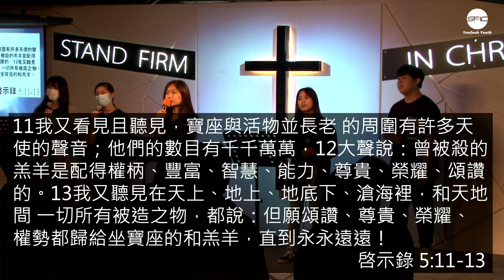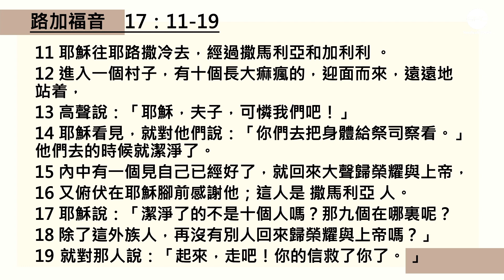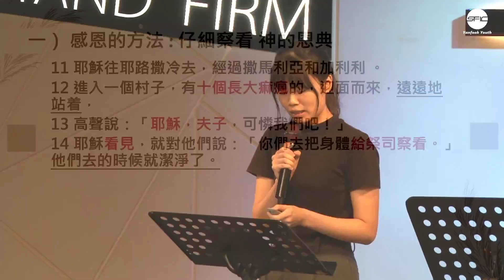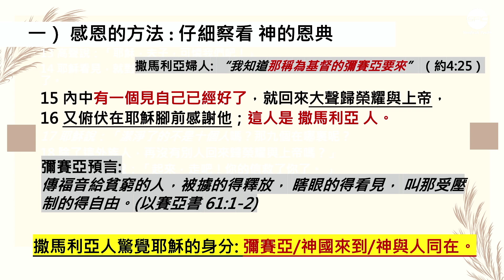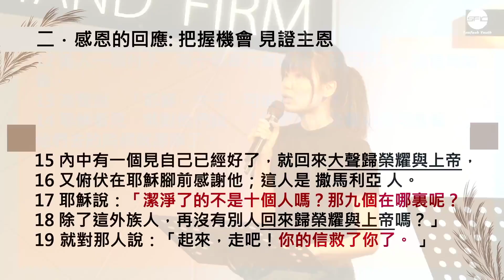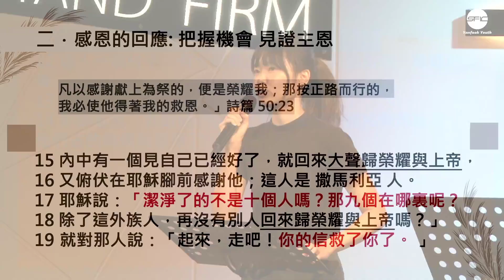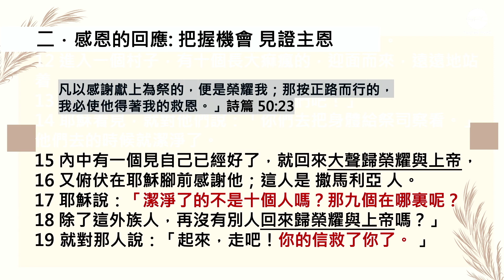【一個懂得感恩的心】| Claire 傳道 | 路加福音 17:11-19 | 青年崇拜 2023.08.19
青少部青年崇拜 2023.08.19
講題：一個懂得感恩的心
講員：Claire 傳道

講道大綱：
一）感恩的方法：仔細察看神的恩典  （vv11-16)
二）感恩的回應：把握機會見證神恩  （vv17-19)

第一次參加恩福青少部聚會嘅新朋友，歡迎您啊~
邀請您填以下嘅新來賓留名表，以便我地日後聯絡您 :)

敬拜詩歌
這裡有榮耀
機構：讚美之泉
專輯：敬拜讚美專輯 (19) 這裡有榮耀
主唱：Yan Fook Youth / 機構CCLI License #486159

祢是聖潔
機構：讚美之泉
作曲：曾祥怡 Grace Tseng
作詞：曾祥怡 Grace Tseng
專輯：敬拜讚美專輯(11P) 寶貴十架
主唱：Yan Fook Youth / 機構 CCLI License No.486159

因祢十架
原曲：Karna Salibmu
作詞：Andre Hermanto
作曲：Andre Hermanto
主唱：Yan Fook Youth

如祢
機構：約書亞樂團
作曲：趙治德 Samuel Chao、璽恩 SiEnVanessa、楊蒨時 Hope Yang
作詞：趙治德 Samuel Chao、璽恩 SiEnVanessa、楊蒨時 Hope Yang
專輯：約書亞敬拜讚美專輯24 - 通往祢的路

榮耀的呼召
機構：讚美之泉
專輯：敬拜讚美專輯(20) 新的事將要成就